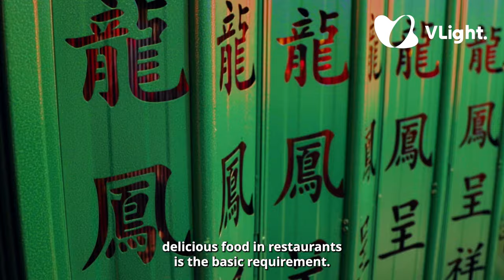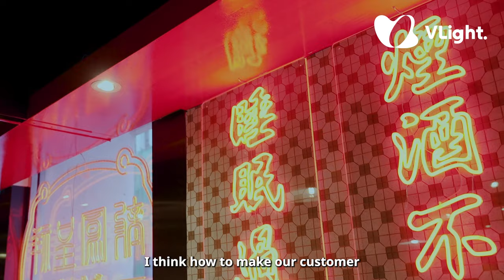Dragon and Phoenix: A restaurant with specialty pot dishes and endless memories of the 70s and 80s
Hong Kong is said to be one of the most competitive landscapes for eateries so what does it take to make a restaurant stand out?  " I have very deep memories of Hong Kong in the 70s and 80s... and the origin of the name Lung Fung (Dragon and Phoenix) is basically a blessing to Hong Kong and a reminiscence of that period. "The founder of Lung Fung (Dragon and Phoenix)  Chicken hot pot says it’s all about making “customers remember they spent time” in your restaurant. The interior décor plays a major role in this restaurant, not to mention their specialty chicken pots which consist of a combination of ingredients you would never think of!

00:00 Intro
00:18 Why do you want to open this vintage-style restaurant
00:52 Why used "Lung Fung" and What’s the 70’s and 80’s memories mean to your generation
01:48 What makes the restaurant successful in Hong Kong
02:32 Why hotpot is very popular in Hong Kong
02:55 How to create an innovative and delicious hotpot
04:44 The hotpot culture in Hong Kong
05:38 Tips to run restaurants in Hong Kong

70-year old traditional Hong Kong Mahjong artisan: I don't want to end handcraft in my generation

Pakistani in Hong Kong | From a cricket team player to a bus captain :"I have achieved so much here"

Canadian-born Chinese: Why did I quit the Bank HR job and start my food tour business in Hong Kong?